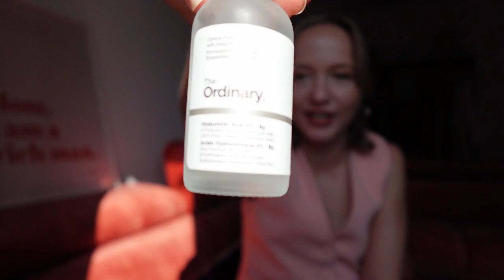How I improved my skin by 95% with the right skin care!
Hey everyone, I hope you enjoyed my video on how I improved my skin with the right skin care.
I believe skin care can go a long way in reaching your skin goals, which is why I'm linking all the products that have helped me down below. :)